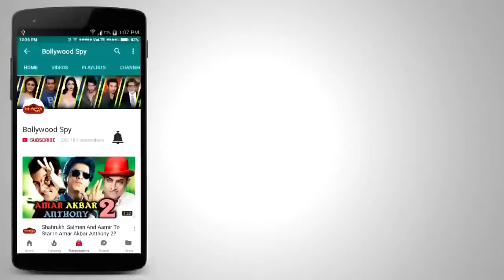All Bollywood Directors And Producers At Manmohan Shetty Birthday Bash